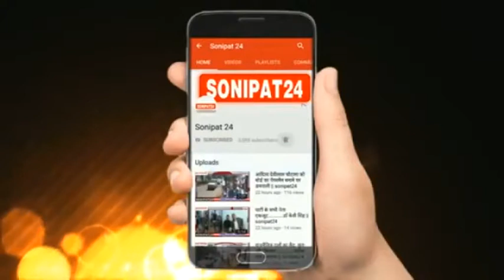आलू भी गरीब की थाली से हो रहा है दूर //sonipat24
सब्जियों में राजा कहे जाने वाला आलू भी गरीब की थाली से हो रहा है दूर,आलू ,प्याज व टमाटर के दाम आसमान छू रहे है। हालात ऐसे है कि प्याज अब रेस्टोरेंट व ढाबों से भी गायब हो गई। यही नहीं इन सब्जियों के दाम बढऩे से महिलाओं की रसोई का भी बजट बिगडऩे लगा है। जिसको लेकर महिलाओं ने भी बिना तड़के की सब्जियां बनाना शुरू कर दिया है। आढ़तियों की मानें तो कर्नाटक व महाराष्ट्र में बिना मौसम की बारिश होने से प्याज की फसल खराब हो गई। जिस कारण प्याज के दाम लगातार बढ़ते जा रहे है। वैसे प्याज, आलू व टमाटर के थोक रेट से खुदरा भाव में डेढ़ गुना अंतर है।
व्यपारियों का कहना है कि सब्जी मंडी में फिलहाल प्याज, आलू व टमाटर बाहर से आ रहा है। जिस कारण इनके रेट में लगातार इजाफा हो रहा है। हालांकि क्षेत्रीय सब्जी के रेट मंडी व खुदरा भाव सही है। लेकिन प्याज के मंडी व खुदरा दाम में डेढ़ गुना फर्क होने पर प्याज अब रेस्टोरेंट व ढाबों की थाली से भी गायब हो गई। वैसे सरकार ने भी अब प्याज के बढ़ रहे रेट पर अंकुश लगाने के लिए मंडियों में आढ़तियों के यहां छापेमारी शुरू कर दी है। ताकि कोई भी आढ़ती प्याज का स्टॉक न लगा सकें। वहीं सरकार ने आढ़तियों के लिए प्याज का स्टॉक लगाने के लिए निर्धारित कर दिया है। मासाखोरो का कहना है कि इस मौसम में हमारे यहां प्याज की आवक कर्नाटक व महाराष्ट्र से होती है। लेकिन इस बार कर्नाटक व महाराष्ट्र में बिना मौसम के अधिक बारिश होने के चलते प्याज की अधिकांश  फसल खराब हो गई है। जिस कारण मंडिय़ों में प्याज महंगे दामों पर पहुंच रही है।
सब्जी लेने पहुचे लोगो का कहना है
प्याज व आलू के रेट में लगातार हो रही बढ़ोतरी के कारण हमारी रसोई का बजट बिगड़ रहा है। एक तो लॉकडाउन के बाद वैसे ही मंहगाई में इजाफा हुआ है, वहीं अब सब्जियों के दाम बढऩे से रसोई का खर्च चलाने में कठिनाई का सामना करना पड़ रहा है।